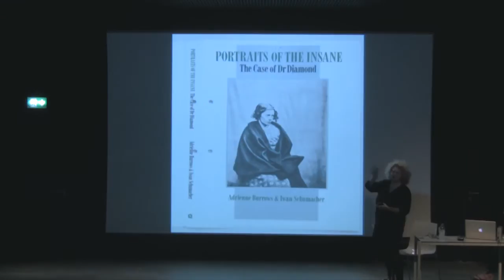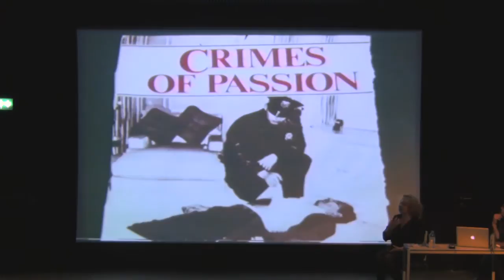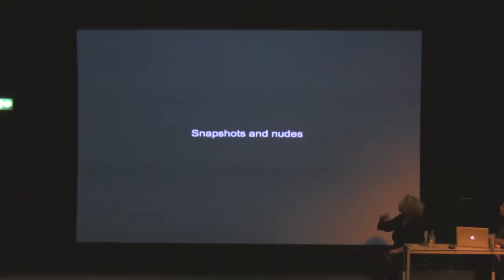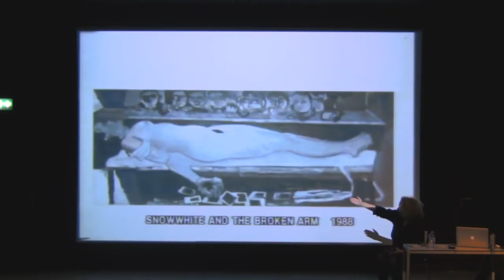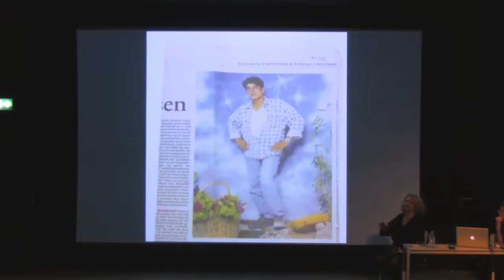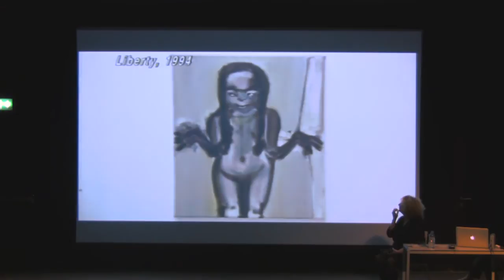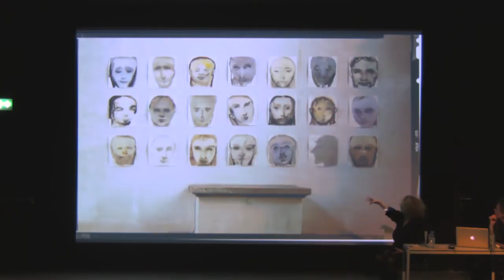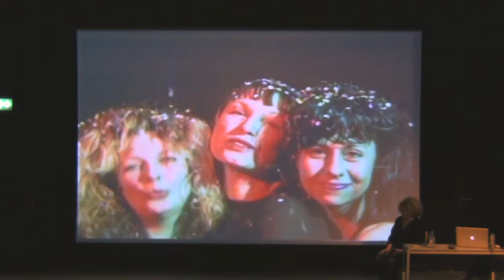Konuşma / Talk: Marlene Dumas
THE ARTIST AND HER MODELS [SANATÇI VE MODELLERİ]

Marlene Dumas, Açık Sinema'da, işlerinde kullandığı farklı modeller hakkında konuşacak. Sanatçının Van Abbemuseum koleksiyonunda bulunan ve 100 çizimden oluşan "Models" [Modeller] adlı işi, SALT Beyoğlu'nda düzenlenen "İstanbul Eindhoven-SALTVanAbbe: 89'dan Sonra" kapsamında sergilenmişti.

Dumas, genellikle dergi ya da gazetelerden yırtılmış görseller ve kişisel fotoğraflar gibi fotografik malzemelerle çalışır. Resimlerinde, nü ya da cenaze portreleri gibi Batı sanatındaki klasik temsil biçimlerinden esinlenir. Bu geleneksel ve tarihi öncüllerin sınırlarında çalışan ve ayrıca bu sınırları ihlal eden sanatçı, insan figürünü ırksal, cinsel ve toplumsal kimliğe dair güncel fikirlere yönelik bir eleştiri aracı olarak kullanır. Dumas'nın griler, maviler ve kırmızılar içindeki tipik portreleri, öznelerini özgün bağlamlarından koparır ve onları belirleyici niteliklerinden arındırır. İnsan figürü odağı üzerinden, sosyopolitik izlekler ile kişisel deneyimlerini ve sanat tarihinden öncülleri kaynaştırarak, güncel toplumun yüzleştiği en çarpıcı ve tartışmalı konulara benzersiz perspektifler getirir. İşleri tutarlı bir biçimde, kimlik inşası ile özel ve kamusal olan arasındaki değişken ayrımı irdeler.

Dumas'nın işleri 2008'de, "Measuring Your Own Grave" adlı, eleştirmenlerin beğenisini kazanan bir retrospektif ile sunuldu. Museum of Contemporary Art, Los Angeles'ta açılan sergi, ardından 2009'da The Museum of Modern Art, New York ve The Menil Collection, Houston, Teksas'ta yer aldı. Sanatçının Güney Afrika'daki ilk kişisel sergisi olan "Marlene Dumas: Intimate Relations", 2007'de Iziko South African National Gallery, Cape Town'da; 2008'de ise, Standard Bank Gallery, Johannesburg'ta açıldı. Dumas, geçen 10 yıl içerisinde Museum Kunstpalast, Düsseldorf (2008); The Museum of Contemporary Art, Tokyo (2007); Taidehalli, Helsinki (2005); The Art Institute of Chicago (2003); New Museum, New York (2002); De Pont Museum of Contemporary Art, Tilburg (2002) ve The Institute of Contemporary Art, Boston'da (2001) kişisel sergiler düzenledi. Venedik Bienali (2005, 2003, 1995); Documenta IX, Kassel (1992) ve São Paulo Bienali (1985) gibi birçok uluslararası sergiye katıldı.

THE ARTIST AND HER MODELS

Marlene Dumas will talk about her relationship to the different types of models she uses in her work. "Models," a work comprised of 100 drawings by Marlene Dumas from the Van Abbemuseum's collection, was on view at SALT Beyoğlu as part of the "İstanbul Eindhoven-SALTVanAbbe: Post '89" exhibition.

Working mostly from photographic sources -images torn from magazines and newspapers as well as personal snapshots- Marlene Dumas employs classical modes of representation in Western art, such as the nude or the funerary portrait in her paintings. By working within and also transgressing these traditional historical antecedents, Dumas uses the human figure as a means to critique contemporary ideas of racial, sexual, and social identity. Dumas' portraits exploit grays, blues and reds, removing subjects from their original context and striping them of any identifiable information. Through her focus on the human figure, Dumas merges socio-political themes with personal experience and art-historical antecedents to create a unique perspective on the most salient and controversial issues facing contemporary society. Her work consistently explores constructions of identity and the fluid distinctions between the public and the private.

In 2008, Dumas' work was presented in a critically acclaimed retrospective, "Measuring Your Own Grave," which was first on view at the Museum of Contemporary Art, Los Angeles and traveled to The Museum of Modern Art, New York, and The Menil Collection, Houston, Texas, in 2009. "Marlene Dumas: Intimate Relations" marked her first solo exhibition in South Africa and was held at the Iziko South African National Gallery, Cape Town, in 2007, and the Standard Bank Gallery, Johannesburg, in 2008. Other institutions which have presented one-person exhibitions of her work include the Museum Kunstpalast, Düsseldorf (2008); The Museum of Contemporary Art, Tokyo (2007); Taidehalli, Helsinki (2005); The Art Institute of Chicago (2003); New Museum, New York (2002); De Pont Museum of Contemporary Art, Tilburg (2002); and The Institute of Contemporary Art, Boston (2001). She has participated in numerous international exhibitions including the Venice Biennale (2005, 2003,1995); São Paulo Biennial (1985) and Documenta IX, Kassel (1992).